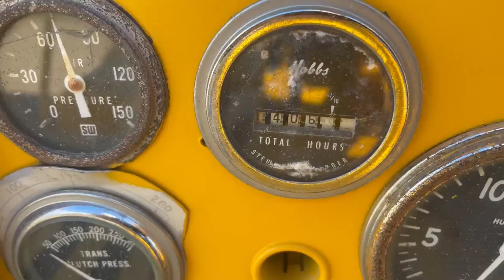1961 INTERNATIONAL 4300 For Sale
1961 International Harvester 4300 4wd tractor, sn: 87AH1006, Very rare collector tractor!  #6 made out of approx only 50 ever built.  This particular tractor came from a museum in Iowa.  It has a 817 cid IH diesel engine that puts out approx. 300 hp.  This tractor has a hydraulic drawbar that goes up and down.  Also has a 6 speed Allison automatic with a lock-up torque converter.  The rear steer has been converted to one of the implement hydraulic controls.  We went through the starter and it works as it should.  Motor runs out nice.  Tractor shifts fine and the brakes work.  Even the parking brake works.  The tires are 26.5x25.  Speedometer works, Tach does not work.  Lockup converter light is inoperable.  Here's your chance to not only own a cool tractor but also a piece of IH history.  These do not come up for sale often so don't miss out.  Can help arrange shipping with successful buyer.  Please check out all of the pictures and videos of this rare tractor.  Thanks for looking!